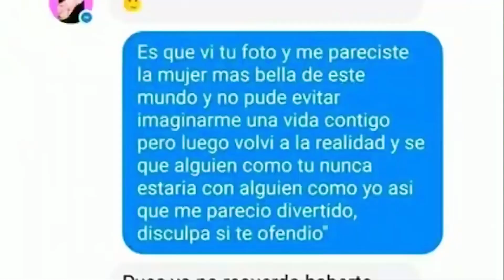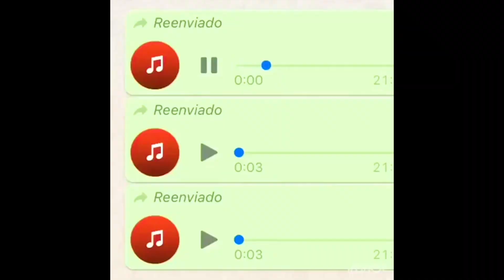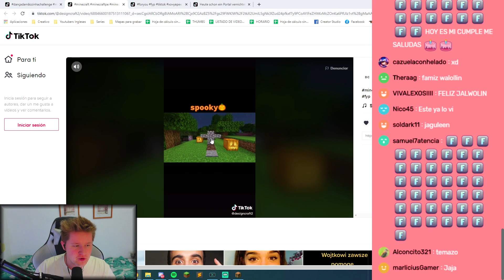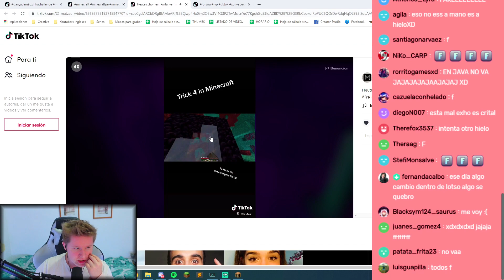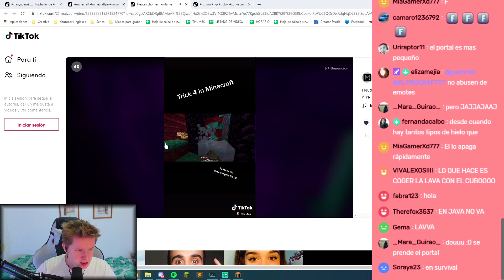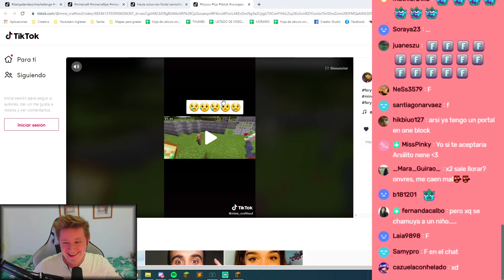PROBAMOS los TIKTOK mas VIRALES de TODO MINECRAFT ¿FUNCIONAN? 🤔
Hoy estamos en un nuevo vídeo de minecraft donde vamos a probar si realmente funcionan los tiktok mas virales de todo tiktok, será que funcionan en minecraft Java o es totalmente Fake!

Canales de amigos:
Lexosi:  @Lexosi Plays
Jesusseron:  @Jesusseron
Herny:  @HeRny
Vegetta777:  @VEGETTA777
Fargan:  @xFaRgAnx YT
Elyas:  @elyas360
Alexby11:  @aLexBY11